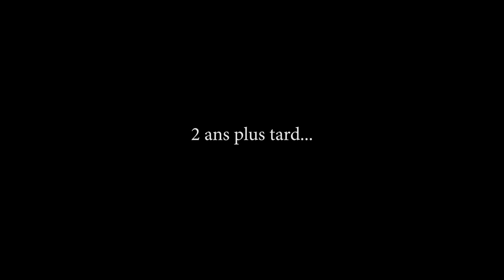Biffty - Démonté comme jamais (Prod. Gotchy)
Nouvelle Mixtape de Biffty "La Bête" dispo le 08/04/22

🎥  Réalisé par Jules Gondry (PTPFG Films)
🎹  Prod : Gotchy
🎛  Mix : Lil Slow
🎛  Mastering : Les murs du sons

© PATAPOUF GANG / PTPFG FILMS / BANSHIES 2021